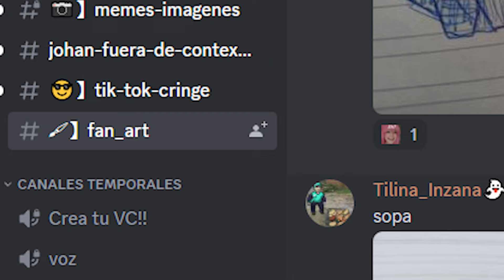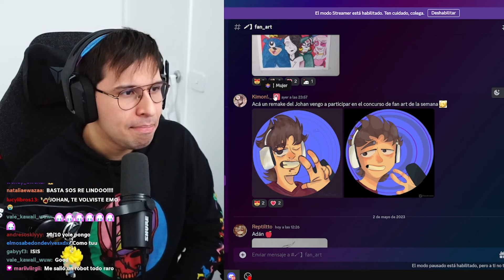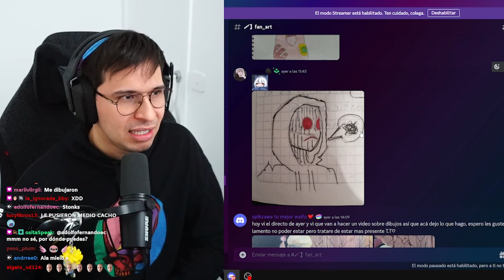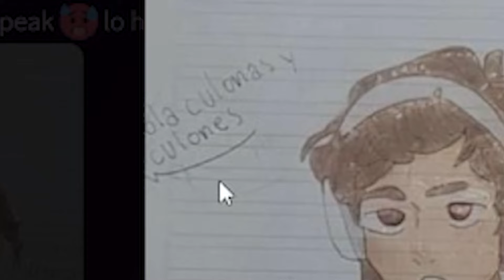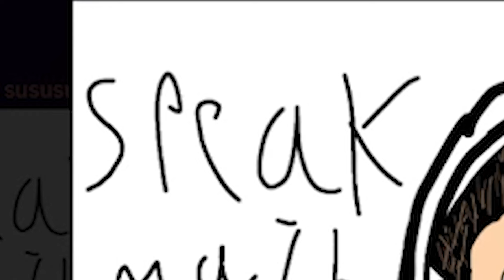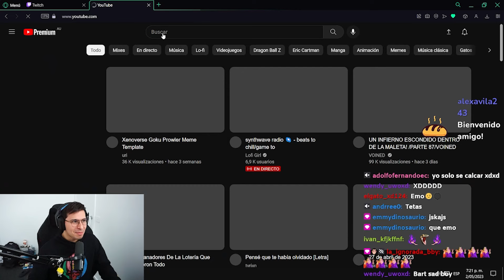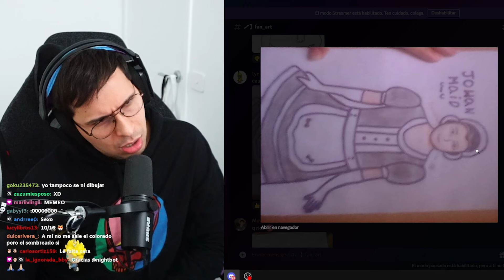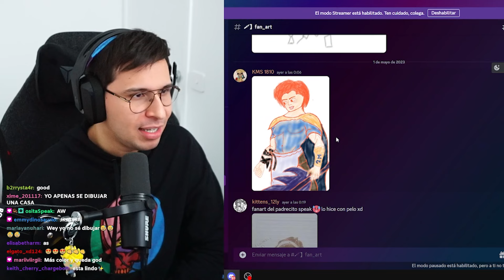REACCIONANDO A SUS DIBUJOS XD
En este video reaccionamos a esos dibujos XD que ustedes se han hecho, aunque no todos son tan "XD" REACCIONANDO A SUS DIBUJOS XD